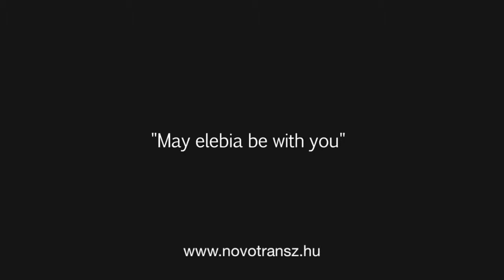Novotransz, EVO daruhorog, automatikus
Emelőgép, csörlő, anyagmozgató eszközök, daruk, daru horog, emelőasztal,
raklapemelő, emelőmágnes, színpadtechnikai kivitelek
vákuumos megfogó, balanszer, emelőkötél, emelőgerenda
hidraulika munkahenger, feszítő eszközök

Professzionális és ipari kivitelek, akár egyedi igénye szerint is

Raktárkészlet, szaktanácsadás, megoldás garancia

Budapest, Győr, Szekszárd

Novotransz Kft, Mert emelni kell...

Budapesti üzletünk
Cím: 2200 Budapest/Vecsés, Üllői út 833.

Szekszárdi üzletünk
Cím: 7100 Szekszárd, Rákóczi u. 166.

Győri üzletünk
Cím: 9023 Győr, Ipar u. 89.